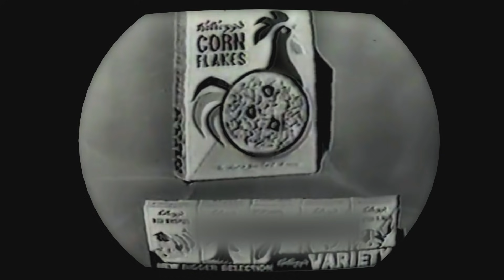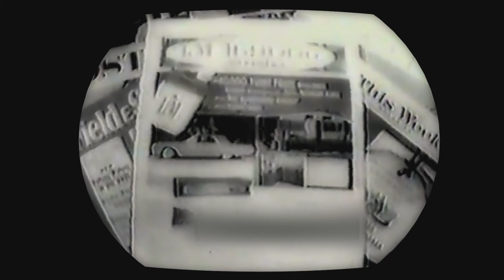1961 The Biggest Bomb on Television and Historically Famous After-Show - The Great One [RESTORED]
YOU'RE IN THE PICTURE - Two complete episodes of television history - cleaned up with noise reduction. Taken from the Internet Archive, EP Steve Carlin's "You're In The Picture" featuring Jackie Gleason as host aired on January 20, 1961. And due to the abysmal reviews and this not being a Gleason production, Jackie demanded to return to CBS on January 27, 1961. You'll also note there are no end credits to this particular episode, although it opens like the last one, and only one sponsor remains - L&M (Liggett & Meyers) cigarettes - which he smokes many of during these episodes (to the stub, no less!)...

Though public domain and at the Paley Center for Media, a certain Estate will attempt to pull this if I dare name the famous comedian in the title.

But I can name the character Ralph Kramden, from the show "The Honeymooners" which this actor played.

This show came from CBS-TV Studio 50, also known as "The Ed Sullivan Theater", named after another person a certain Estate and Entertainment Company will pull videos about...

The first episode (the game show, "You're In The Picture" - -  produced by none other than the producer of "The $64,000 Question/Challenge" where the answers were given before the show) is what it is - - a bomb.

The second episode (the talk show) is television history - and rarely seen as often in its entirety.

Careful TV fans will notice this show has a completely different 'production company', and is NOT entirely supervised by you know who.

The first thing evident is no Sammy Spear and his Orchestra (Norman Leyden and his Dixieland band take over - who would later move to Oregon to conduct the Oregon Symphonic Pops). Syd Zelinka, the long-time Gleason writer, probably took care of Jackie's 'crafted' quips, but doubt he had anything to do with the rest of the production...

I don't think Jackie ever spoke to Executive Producer Steve Carlin ("The $64,000 Question" quiz show) again - Carlin went to Europe to produce more game shows, then returned in the late 60s... Honeymooner fans might remember a certain quiz show Ralph Kramden appeared on :-)

Note Jackie took full music credit, however (Well, it IS "Melancholy Serenade')! Don't know the name of his closing tune on the first episode...

Love how he admits he's 'sneaky' and has a way to get into things (like the music credits and the money that comes from it!).

NOTE: THIS VIDEO IS A RESTORED VERSION of a public domain kinescope, a copy of which is in the Paley Center for Media. This originated from the Internet Archive and is publically available and is presented here solely for HISTORICAL and EDUCATIONAL PURPOSES ONLY - AND IS NOT LICENSED FOR BROADCAST.

THE PROBLEM OF THE GAME: Needed simplicity. Strange obscurities (i.e."Beeftrust Girls") are one problem. Another, Jackie doesn't assist them. The smartass jokes are frustrating to viewers and guests. Each guest had no time to even get one question out like poor Arthur Treacher. Sure he had his 'act' on film, but he was just a regular guy here, and Jackie mocks him and wastes his time with his not funny "Ah-h-h-h thur" while Mr. Treacher gets frustrated. By the end of the show, I think all the guests said to themselves, "WTF just happened tonight?"